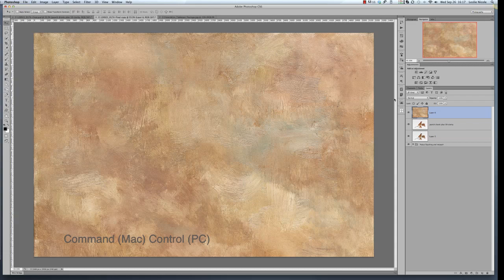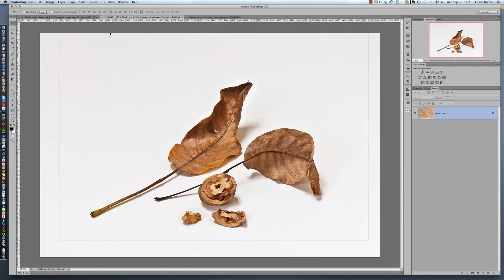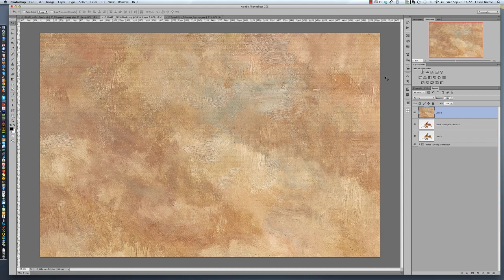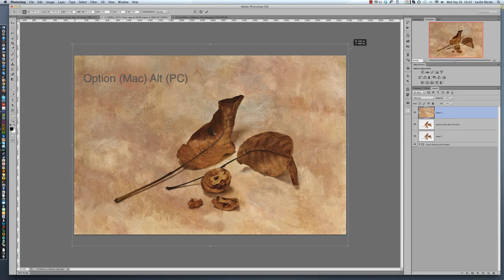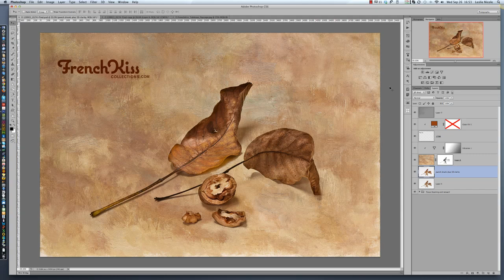Place and Resize A Texture in Photoshop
Place and Resize A Texture using Photoshop or Photoshop Elements. Power tips and keyboard shortcuts using the transform tool.